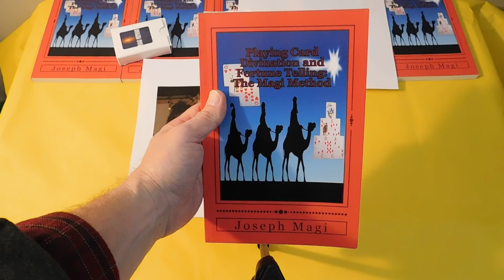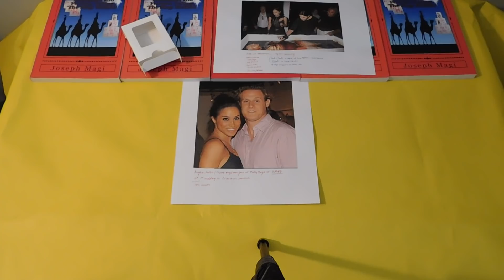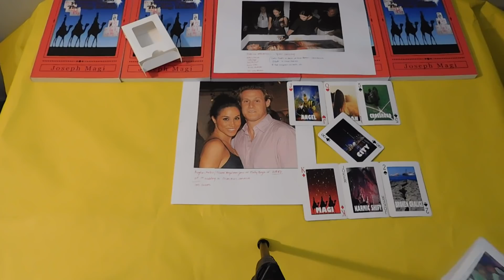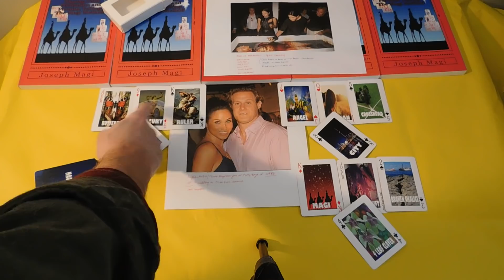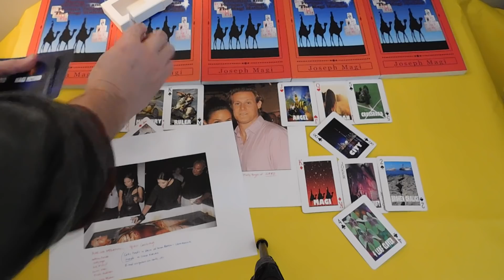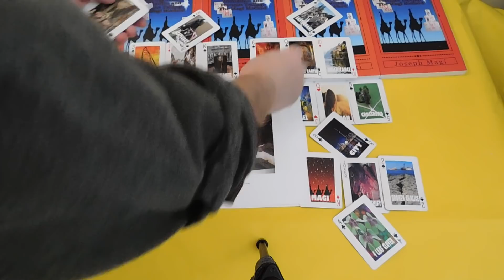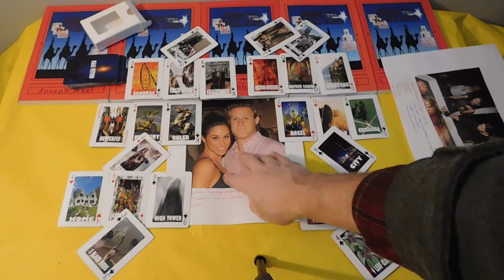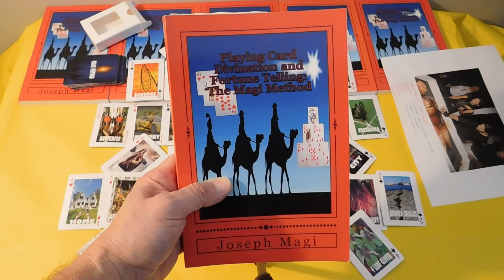Meghan Markle Gave 100 Bags Weed at 1st Wedding Trevor Engelson - Playing Card Divination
CARDS & CHARMS